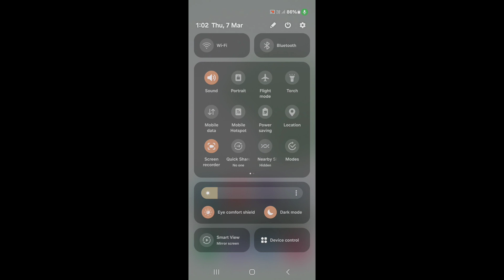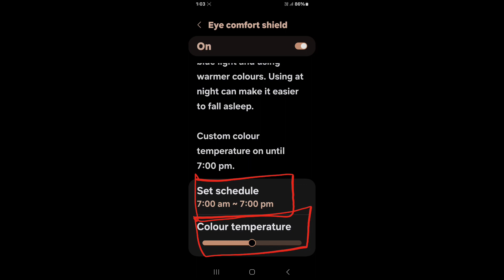How to turn on reading mode on Samsung Galaxy M14 4G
Hello dosto, aaj maine is video me bataya hai ki Samsung Galaxy M14 4G me reading mode kaise enable kare, dosto Samsung Galaxy M14 4G me reading mode enable karna bahut hi aasan hai. Agar aap bhi janna chahate hain ki Samsung Galaxy M14 4G me eye care mode kaise on kare to is video ko pura dekhiyega, thanks friends.

Hello friends, in this video, I've explained how to enable Reading Mode on Samsung Galaxy M14 4G. Enabling Reading Mode on Samsung Galaxy M14 4G is very easy. If you want to know how to turn on Reading Mode or eye care mode on Samsung Galaxy M14 4G, be sure to watch this entire video. Thanks, friends.

How to turn on eye care mode on Samsung Galaxy M14 4G
Samsung Galaxy M14 4G me reading mode kaise enable kare
How to on reading mode in Samsung Galaxy M14 4G
Samsung Galaxy M14 4G me reading mode kaise on kare
Samsung Galaxy M14 4G me reading mode kaise on karte hain
Samsung Galaxy M14 4G me eye care mode kaise on kare
Reading mode
Eye care mode
Samsung Galaxy M14 4G eye care